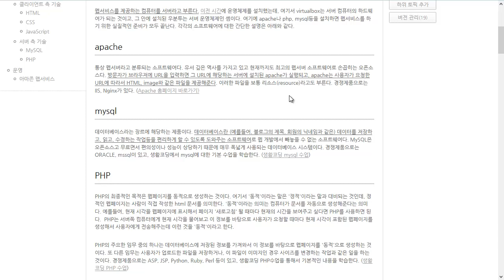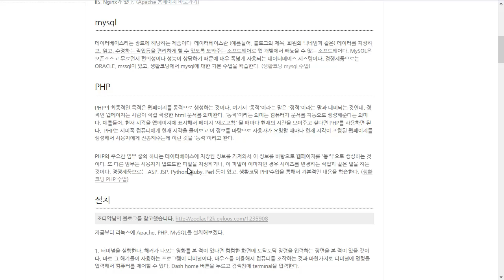Apache, MySQL, PHP 란 무엇인가?